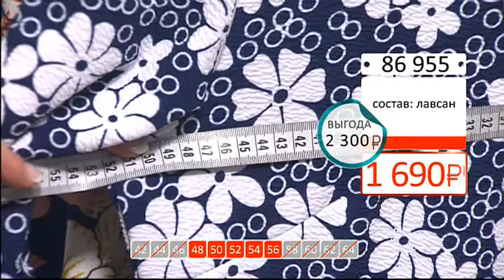Яркое платье с принтом и карманами0103 (Copy 1)